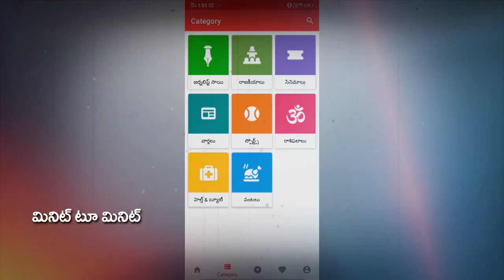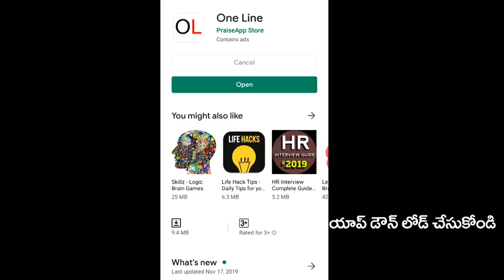Jagan New convoy with octopus security | ఆక్టోపస్ సెక్యూరిటీతో జగన్ కొత్త కాన్వాయ్ ఇదే | PDTV News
ఆక్టోపస్ సెక్యూరిటీతో జగన్ కొత్త కాన్వాయ్ ఇదే